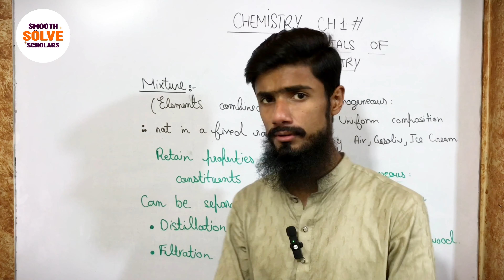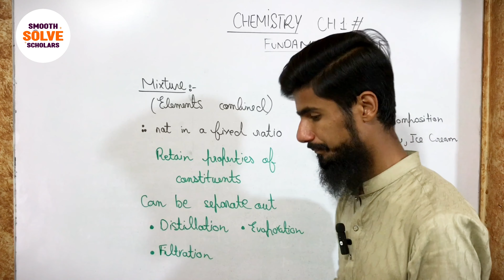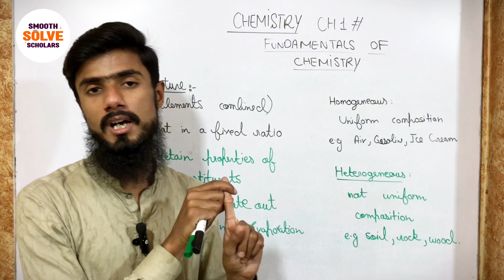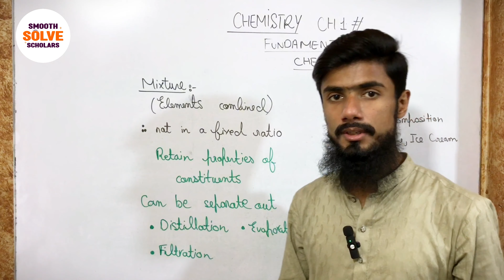Class 9th Chemistry Mixture | Unit # 01 Fundamentals of Chemistry | Lecture # 06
In Grade 9, students delve into the fascinating world of mixtures, exploring the amalgamation of different substances and their properties. They learn that mixtures are combinations of two or more substances that are physically intermingled but not chemically bonded. Through hands-on experiments and theoretical lessons, students understand the distinction between homogeneous mixtures, where the components are uniformly distributed, and heterogeneous mixtures, where the components remain visibly separate. They investigate various methods of separating mixtures, such as filtration, distillation, and chromatography, gaining insight into the principles of physical separation based on differences in properties like solubility, boiling point, and particle size. This foundational understanding equips students with the knowledge to navigate the complexities of mixtures and their applications in everyday life and scientific endeavors.

For any Query Mention it in comment section.

This lecture is designed specifically for 9th-grade students from all Punjab Boards. It's presented in both Urdu and English to cater to Pakistani students, making learning accessible and effective for them.